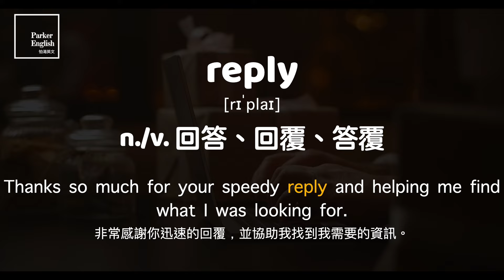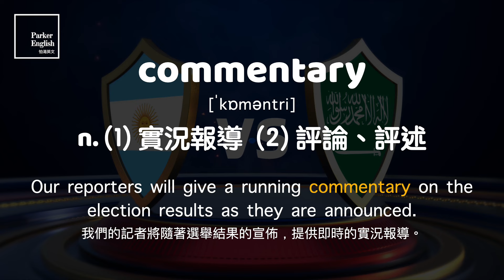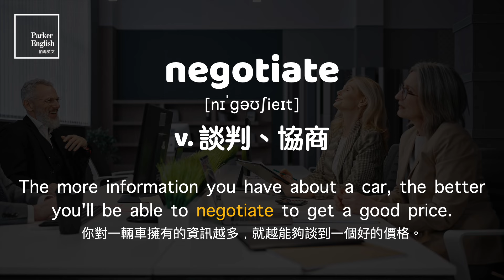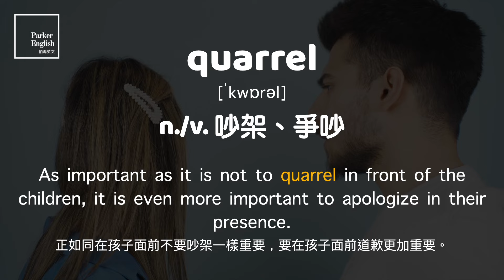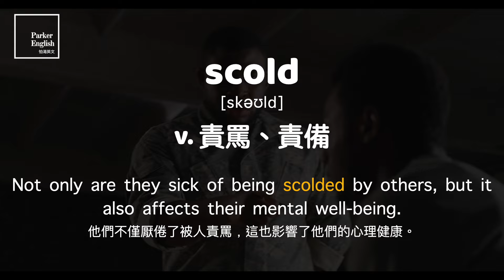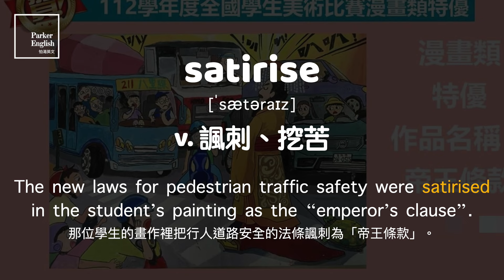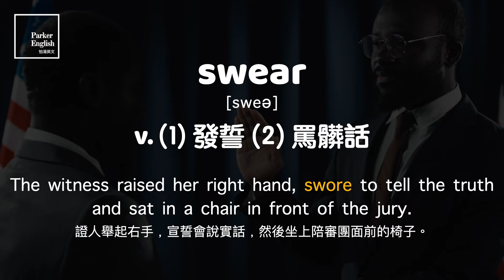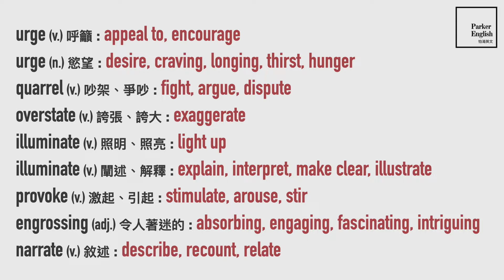IELTS 字彙 ⎮ Unit 26 言語溝通 Verbal Communication ⎮ 怕渴英文 ⎮無中文短版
00:19 (01) reply
00:39 (02) curse
01:01 (03) utterance
01:19 (04) mock
01:38 (05) argument
01:58 (06) oral
02:19 (07) commentary
02:39 (08) whisper
03:00 (09) negotiate
03:22 (10) urge
03:42 (11) intonation
04:06 (12) stammer
04:29 (13) in retrospect
04:54 (14) quarrel
05:18 (15) notify
05:41 (16) colloquial
06:05 (17) preach
06:31 (18) overstate
06:54 (19) dispute
07:14 (20) scold
07:36 (21) illuminate
07:58 (22) provoke
08:20 (23) mention
08:41 (24) satirise
09:09 (25) boast
09:28 (26) engrossing
09:53 (27) swear
10:16 (28) coherent
10:44 (29) outline
11:12 (30) narrate
11:38  同義詞補充